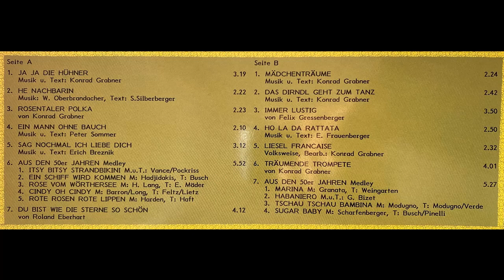5 Rosentaler - 50er-Jahre Medley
5 Rosentaler - 50er-Jahre Medley
Album Damenwahl im Rosental
Medley